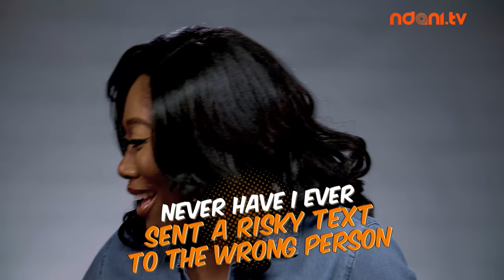Gbemi Olateru Olagbegi on the NdaniTGIFShow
TGIF! Watch popular OAP and CEO Gbemisoke Shoes, @Gbemi Olateru-Olagbegi now on this hilarious episode of the TGIF Show. Enjoy!